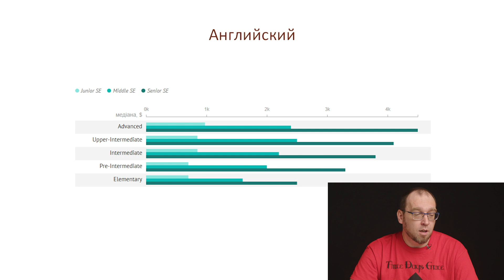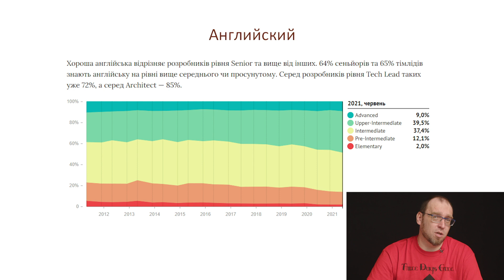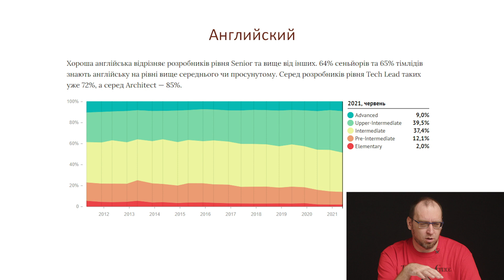Как быть крутым разработчиком и не ВЫЛЕТЕТЬ с рынка?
Сегодня мы с вами поговорим на тему, которая волнует очень многих разработчиков. Как оставаться в курсе новинок, которые происходит непрерывно, как сохранить свою экспертность, как сохранить свое знание того что вобще происходит среди программирования и среди разных фреймворков.

Новый поток стартует 1 декабря 2021 года!

Тайминг:
00:00 - вступление
00:28 - постановка целей
01:10 - новинки про программированию
03:46 - реклама
04:53 - доход программирования
10:58 - что зависит от знаний новинок
16:14 - когда качать знания новинок
20:38 - что качать до знаний новинок
27:15 - поиск информации